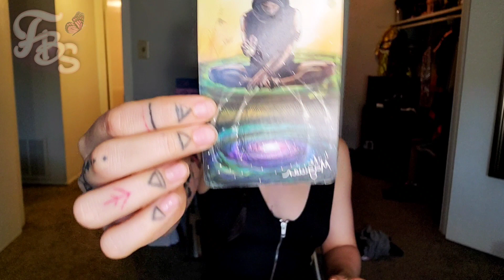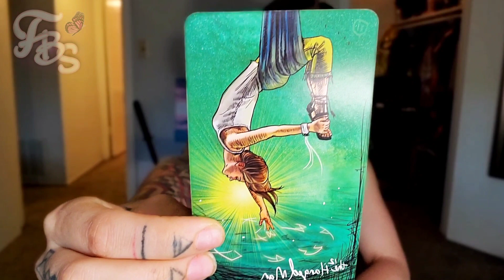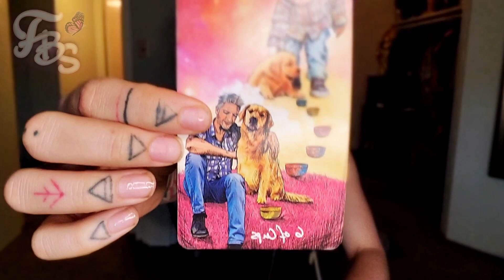Letting go of everyone else's b.s and putting yourself first • a message for Scorpio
Astrology:
💚 8.04 Sun: Leo  |  Moon: Cancer
Mercury: Leo |Venus: Virgo  | Mars: Virgo

Weekly Mantras:
💚  I give myself permission to feel and to heal my emotional self without judgment, fear or criticism
💚 I am open to receiving divine healing energy and I trust and allow for the healing to take place
💚 I am open to receiving abundance in expected and unexpected ways
💚 I release control and attachment to outcome. I know that it is safe for me to trust that my needs will be met
💚 I am peace, I am love, I am light. All wounds heal in all due time
💚 I am a beautiful being of pure love and light and I am valuable simply by being

* 15 min: $50
* 30 min: $100 (only 12 spots available monthly)
* 1 HR Deep-Dive: $350 (only 3 available monthly)
* 2 HR live session: $ 800 ( only 3 available monthly, Wednesdays only! )

💖 [ Booking instructions: Include your questions, personal notes, photos and receipt in your email. Once payment is processed you will received a confirmation email with a 1-2 week buffer period before receiving back your personal reading via email. All readings are uploaded to a private link. ]